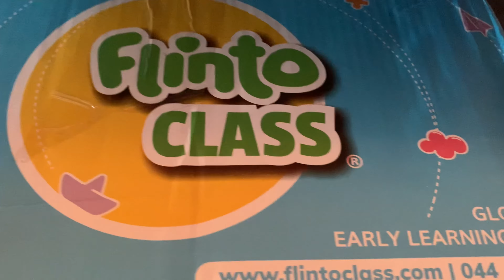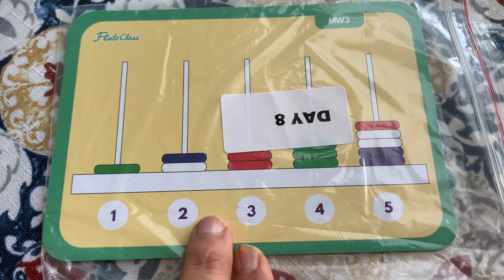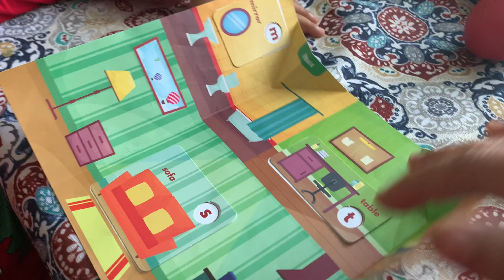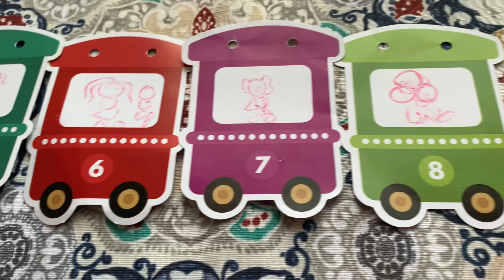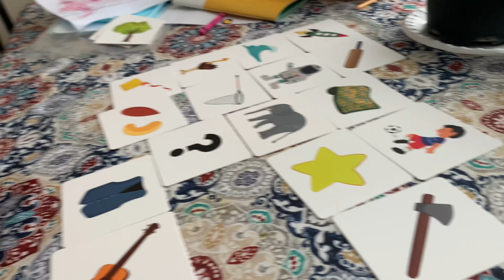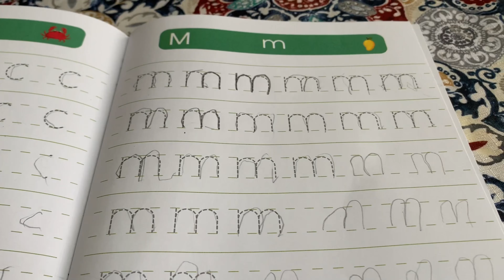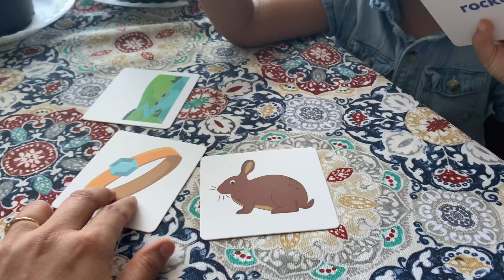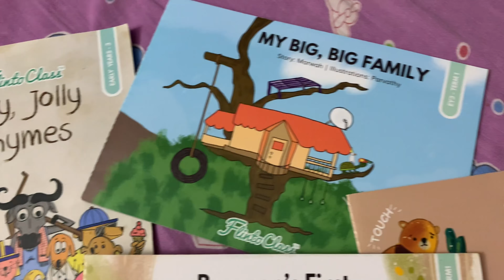Flinto class honest review | 1st month experience | 3-4 years old activities at home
Hi Everyone,this is flinto class at home Vlog, honest review for flinto class,1st month of experience,3-4 years old activities at home,flinto class at home experience ,hope you all like it,if you like then please subscribe to my channel and hit the 👍button and press 🔔 icon for notifications,thank you .

FlintoClassAtHome 1stMonthOfExperience HonestReviewForFlintoClassAtHome Rituka’sLifestyleAndKitchen#